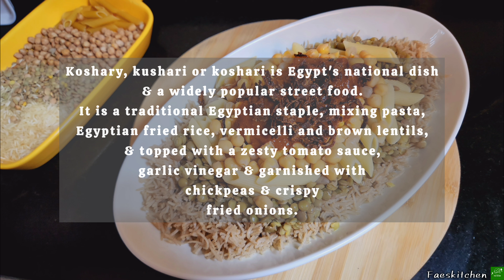Koshari| Egyptian dish| famous street food| delicious & easy to make.😍😋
Koshary, kushari or koshari is Egypt's national dish and a widely popular street food. It is a traditional Egyptian staple, mixing pasta, Egyptian fried rice, vermicelli and brown lentils, and topped with a zesty tomato sauce, garlic vinegar and garnished with chickpeas and crispy fried onions.